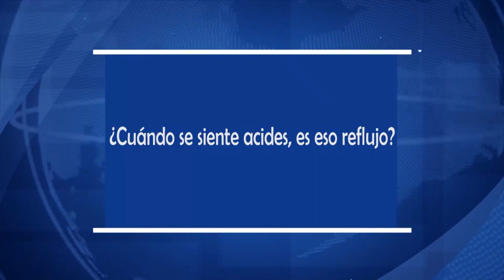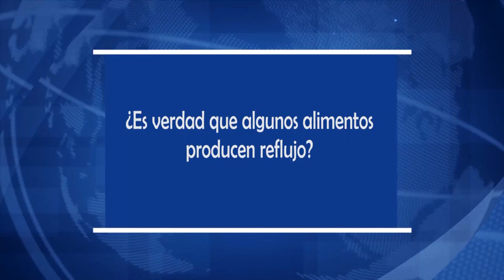Aprendamos sobre el Reflujo Gastroesofágico.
DrJacoboPérez MédicoCirujano ReflujoGastroesofágico. Aprendamos sobre el Reflujo Gastroesofágico. consulte con el Dr. Jacobo Pérez, Cirujano General Consulta tel. 224 5635 cel. 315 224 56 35.